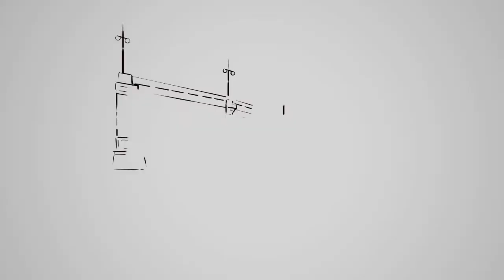RAVERS (2020) Official Trailer - horror, Georgia Hirst, Natasha Henstridge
When a contaminated energy drink turns an illegal rave into a nightmare, a germaphobic journalist has to overcome her deepest fears to get her friends out alive. Starring Georgia Hirst (Vikings), and Natasha Henstridge (Species), Olivier "the Dutch Giant" Richters. Featuring original beats by Maceo Plex.

A Film by Bernhard Pucher
Produced by Michael A. Dobbin, Raimund Berens
Iron Box Films, Peardrop Productions

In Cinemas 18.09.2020